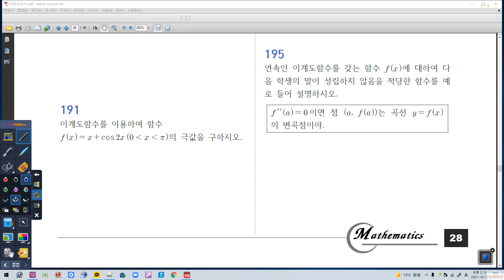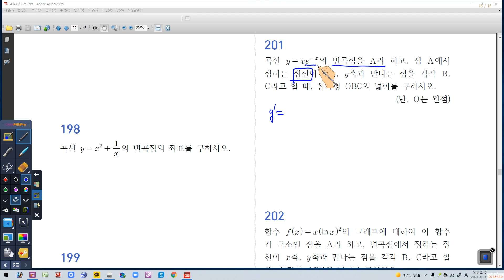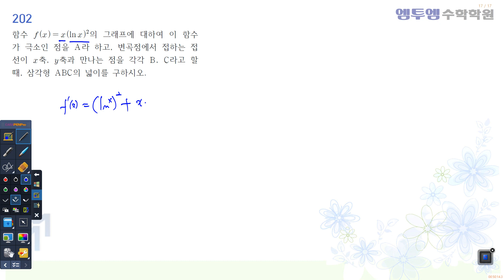10월 17일 일요일 2B 도함수의 활용2